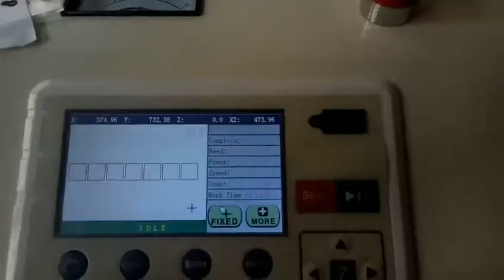jq 1610 independent dual head laser cutting machine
independent dual head laser cutting machine